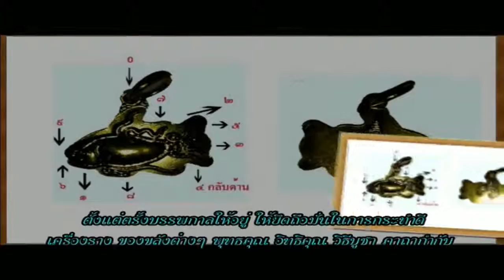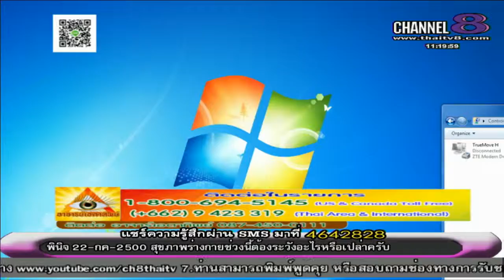ช่อง 8 ทีวีพูดได้ รายการ อาจารย์เอตาทิพย์ 21-10-58 เบรก 2